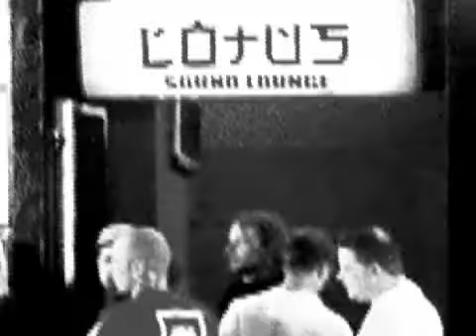Sanctuary Dawn Of The Dead Teaser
Teaser video for Sanctuary's Grand Opening Dawn Of The Dead party at the new permanent home for the night on the 1st, 3rd and 5th Saturday of every month at Club 23 West.

What to expect at the party? This teaser gives you a taste but is gonna leave you wanting MORE!

Shot on location at the Lotus on Sanctuary's opening night there in mid-2007, featuring tons of footage of many of our regulars, music from SITD and yet another stellar production job from our official videographer Colin from Blue Pencil Productions!